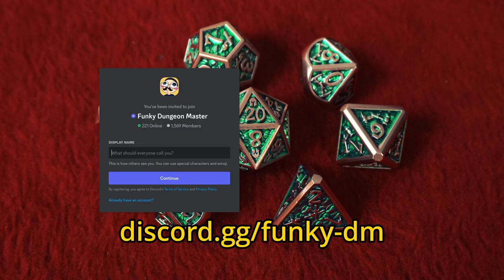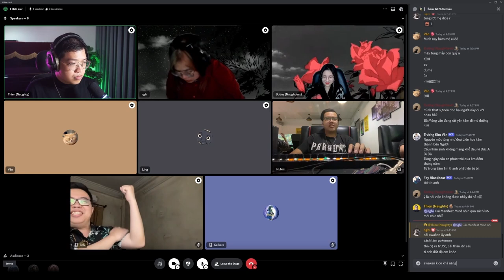DnD: SS2 - Giáo Hội Sụp Đổ - Thám Tử Nước Sâu